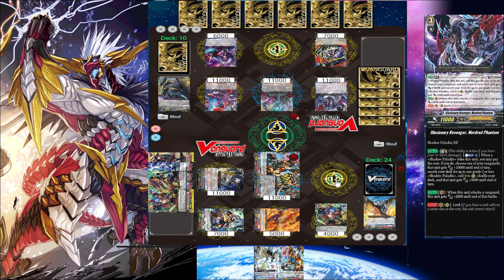CardFight! Vanguard: Shadows of The Vanguard! | Episode 2: The Bounty Match(MCTV)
Tensions reach a boiling point as Tristen is confronted by a determined challenger named Harvy. Claiming that Tristen is ruining the game, Harvy issues a high-stakes challenge—a bounty match! The rules are simple: if Harvy wins, Tristen must give up playing Vanguard forever. But if Tristen prevails, Harvy will leave him alone. Will Tristen be able to defend his right to play, or will Harvy's determination bring an end to Tristen’s journey?